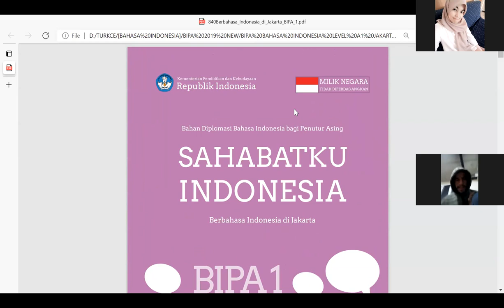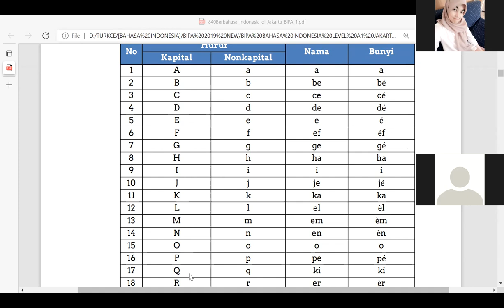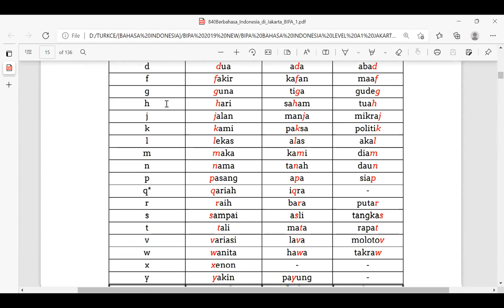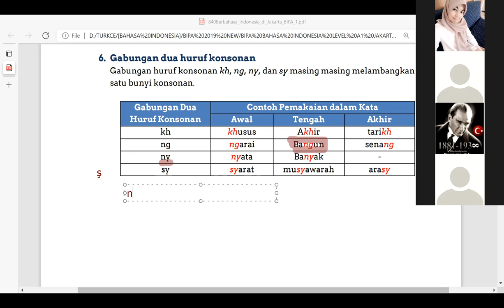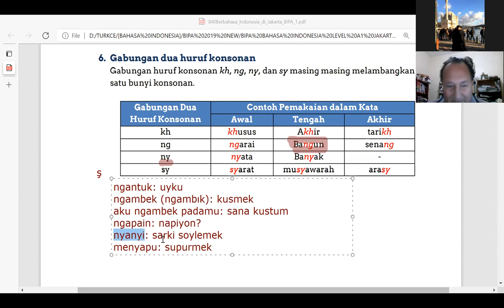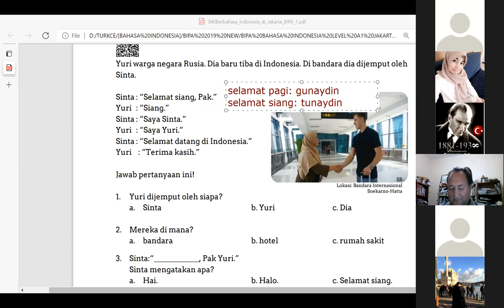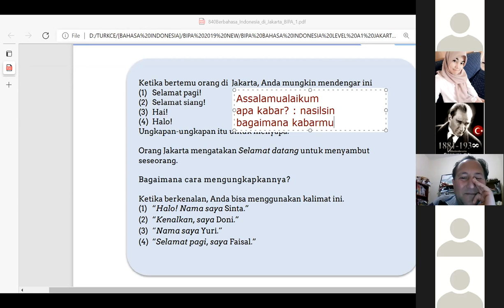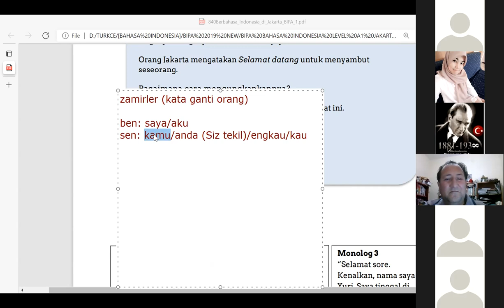ENDONEZCE A1 UNIT 1-1 (BAHASA INDONESIA A1 SERI JAKARTA)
haydi endonezce öğrenelim! let's learn indonesian languange
yuk belajar bahasa turki juga bisa! dengan pengajar native turki
İyi dersler🌹